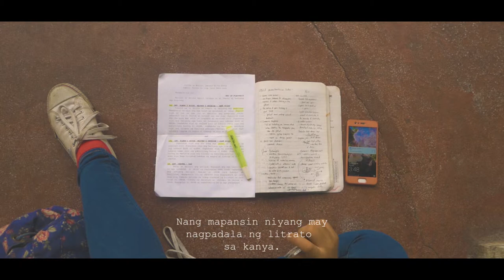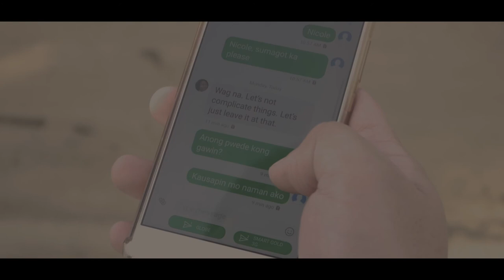TEN: A Short Film | SIPAT 2017-2018